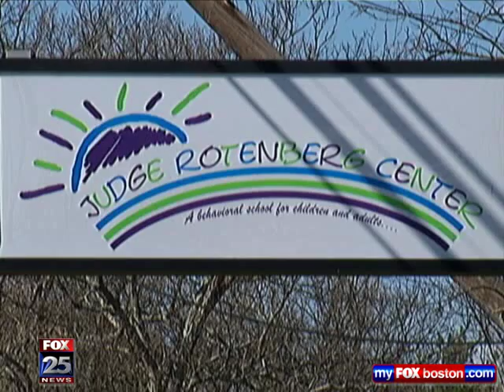Judge Rotenberg Shock Torture Video - Part 3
Staff at shock school tried to help teen, lawyers say
Updated: Thursday, 12 Apr 2012, 7:27 PM EDT
Published : Thursday, 12 Apr 2012, 6:40 PM EDT
Mike Beaudet
Kevin Rothstein, Producer
As dramatic video of an autistic teenager being restrained and shocked draws national attention and brings a call for action here in Massachusetts, lawyers for the Judge Rotenberg Center argued in court Thursday that there's more to the video than just shocks and restraint.
Lawyers for the center and its doctors grilled a psychiatrist who had testified on plaintiff Andre McCollins' behalf, asking him why he missed instances where staff asked the autistic 18-year-old if he wanted a drink and a chance to go to the bathroom.
Dr. Marc Whaley testified yesterday that Rotenberg staff did nothing to help McCollins as he lay strapped to a four-point restraint board, face-down, for five-and-a-half hours. He was shocked 31 times in all in the classroom.
Under cross-examination, Whaley admitted he hadn't seen all eight hours of the tape and had missed interactions between McCollins and the staff.
"So you made the decision then to skip over things in that video?" asked attorney David O'Connor, who represents the Rotenberg Center, its founder, Dr. Matthew Israel and another doctor.
"Sure, I had no problem skipping over things," Whaley replied.
"And you know when you skip over things on fast forward, there's no audio, correct?" O'Connor asked.
"Right," Whaley replied.
"You gave testimony before this jury that care providers were not talking to Andre and explaining things to him, correct?" O'Connor said.
"That's correct," Whaley replied.
"That's not true, is it?" Whaley said.
"Not true completely because we just saw about maybe four instances of sentences being said to him that could be construed as explanations. Relatively inadequate, rather inadequate in my estimation. But we did see some of it so that part is not completely true," Whaley replied.
Video played on Thursday also showed staff shocking McCollins and then telling him to stop tensing his body, which was the behavior that triggered the shock.
Whaley told the jury yesterday that McCollins was left with permanent damage from the shocks, saying he's now "heavily medicated, state institutionalized with no immediate prospect of any kind of independent functioning."
Lawyers for the Center point to medical records they say show McCollins was not permanently damaged, a key point of McCollins' case.
The drama isn't just playing out in court. Senate President Therese Murray is calling for a state ban on shocks and other aversive therapies. She has the support of the state Senate, but so far not the House.
"I hope the House will look at this, seeing the tapes now, I've seen them before, but seeing what happens to these people and staff maybe laughing or not responding to their cries of help is just deplorable," she said.
House Speaker Robert DeLeo spoke out about the video, but stopped short of calling for a ban of the shocks, saying in a statement, "Any human being should be horrified by the images shown in the video of Andre McCollins' treatment. As someone who visited the JRC and saw firsthand the struggles these kids face on (a) daily basis, which in many cases manifest themselves in acts of self-torture, burning, cutting and worse, I can say that we need to do everything within our power to ease their pain and suffering."
The Rotenberg Center also issued a statement pointing out they treat some of the most difficult students in the country, and use these shocks only to treat severe behavior disorders.
The civil trial continues Friday in Norfolk Superior Court, when Andre's mother is expected to return to the stand.